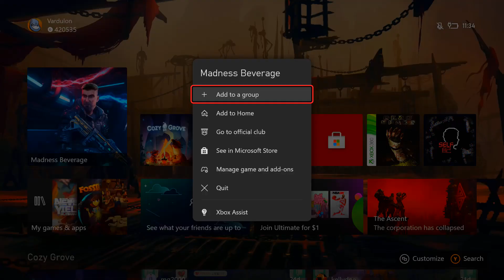Beverage Madness Justifies its Assets with a Bizarre Story!